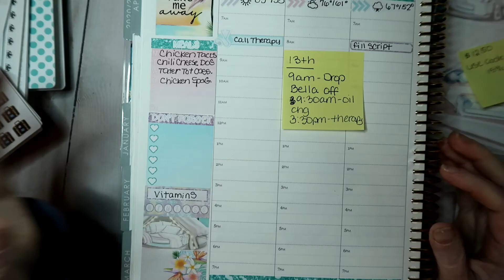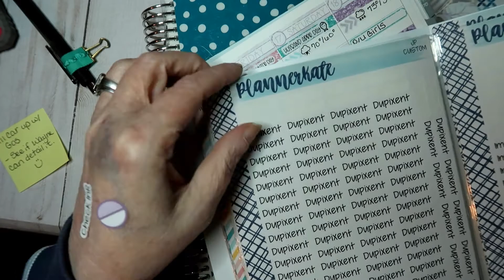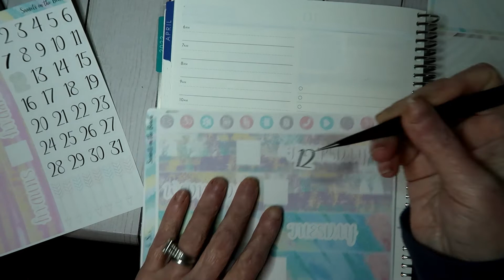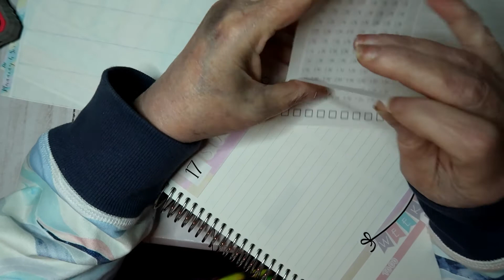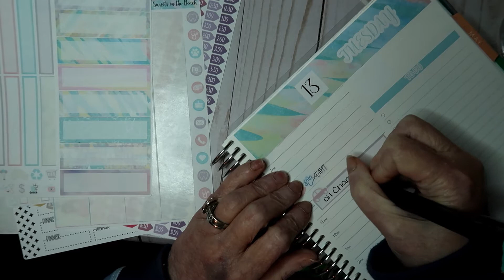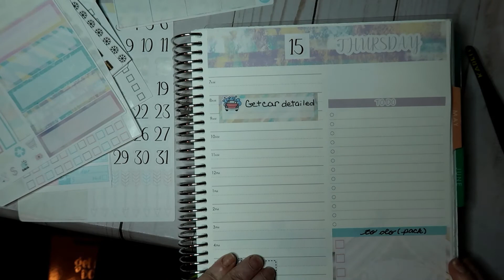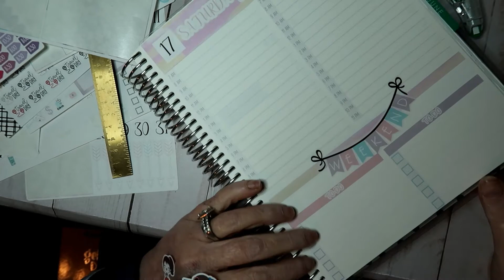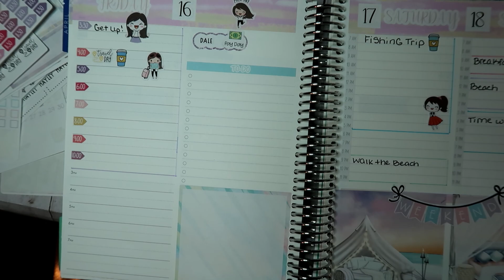Daily Duo PWM - April 12-18 Planning4Six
In this video I set up the week that we will be going to the beach in my Erin Condren Daily Duo using Planning4Six "Sunset on the Beach". Below you will find links to the products I used today and also my referral link for Erin Condren...this does not cost you anything in fact you will receive $10 off your first order.